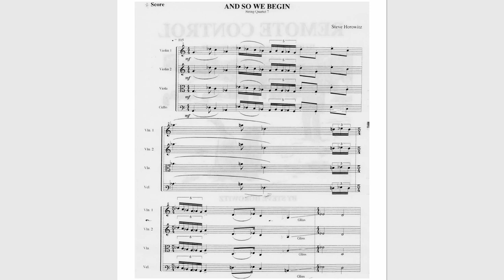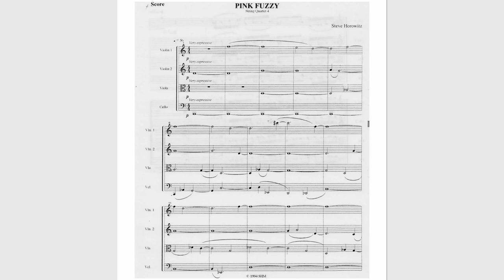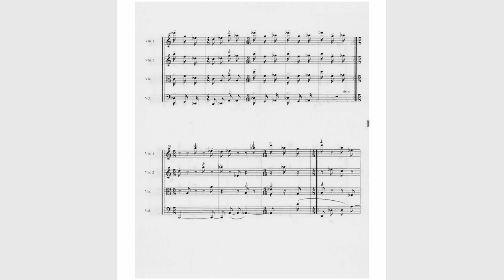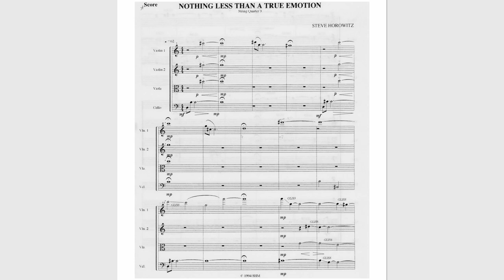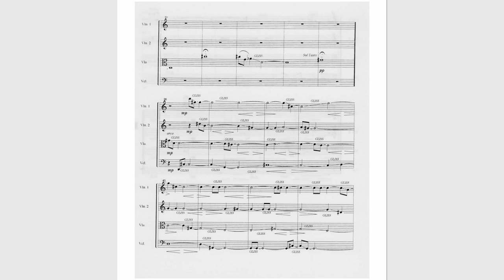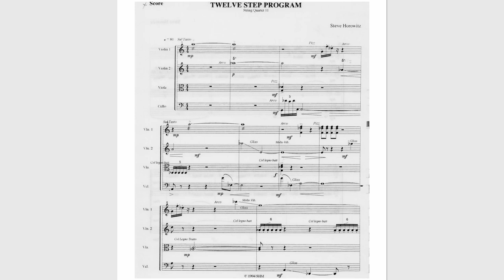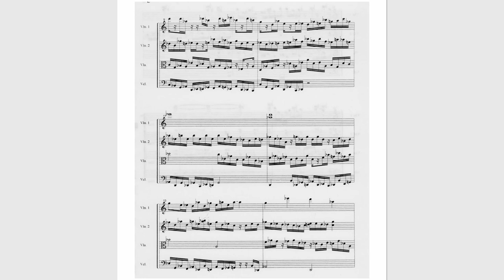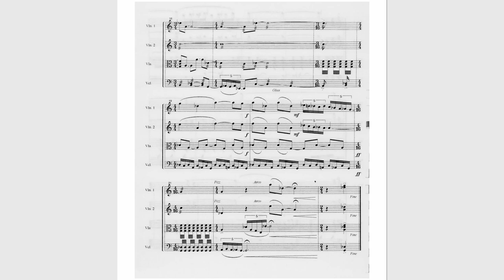Steve Horowitz, Remote Control, String Quartet #1, 11 Little pieces for String Quartet (With Score)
Steve's First Quartet, composed in 1994. Played by The Left Coast Chamber Ensemble 1995